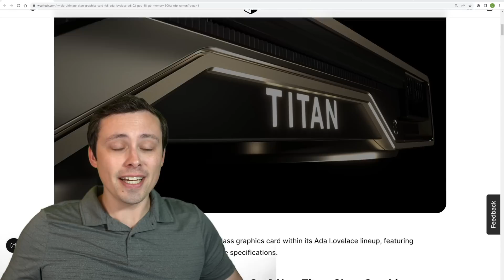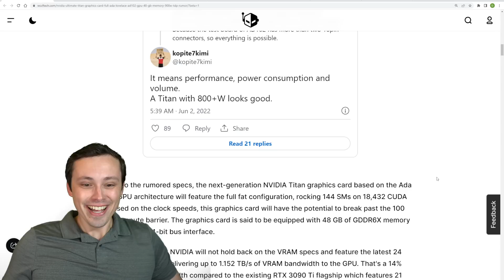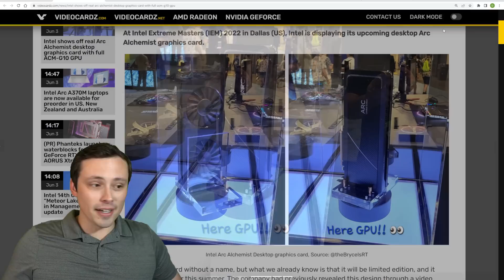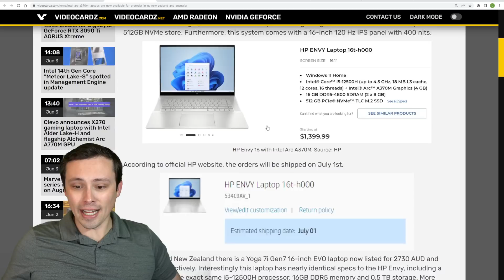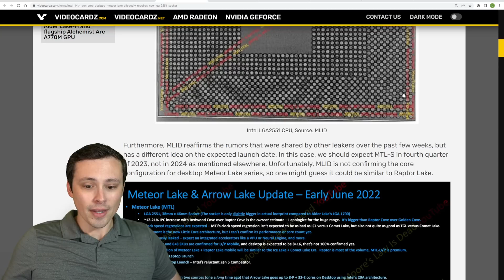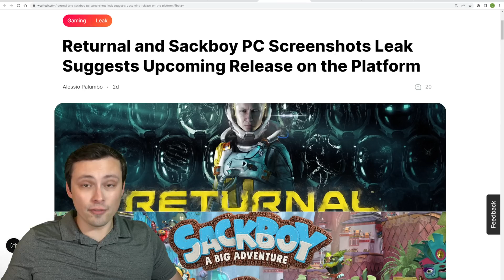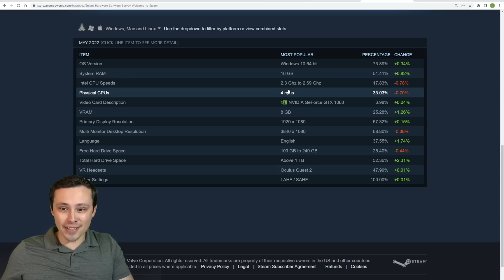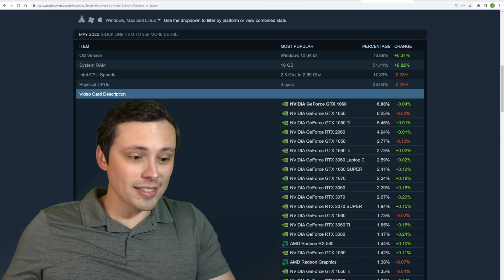GPU News!!! CPU News!!!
So much GPU and CPU news!!!

Chapters:
0:00 Is there a RTX 4000 series Titan incoming?
3:10 A real live Intel Arc Desktop GPU appears...
4:50 Intel Arc GPUs in the United States by July 1st
7:00 14th Gen Intel
9:20 Intel Arc Alchemist update from MLID
10:07 DDR5 prices crashing
11:08 Even more Sony exclusives coming to PC
12:40 What's the most average PC ever?
14:17 Most popular GPUs?